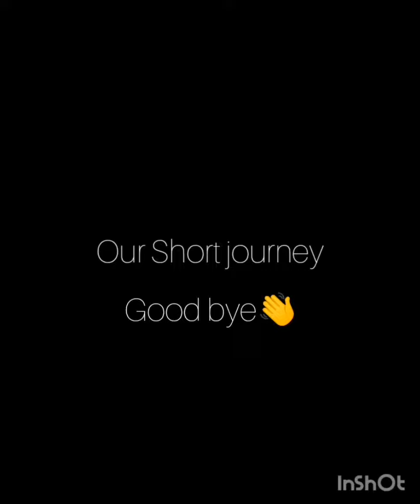| The short journey towards the bank | Meezan |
hello everyone.
hope you all are fine.